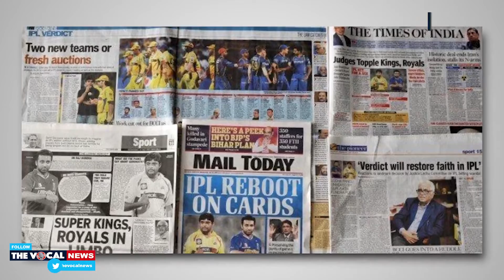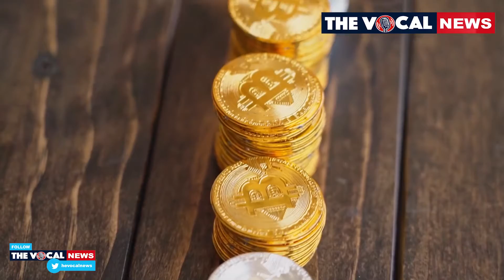Raj Kundra's controversies: From IPL betting scam to pornographic films case | The Vocal News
Bollywood actress Shilpa Shetty's businessman husband Raj Kundra was recently arrested in pornographic films case. Well, this isn’t the first time that Raj Kundra is grabbing headlines for all the wrong reasons. Let's have a look at the 5 Big controversies that the King of Controversies got entangled in.